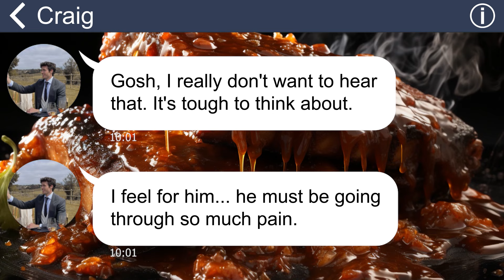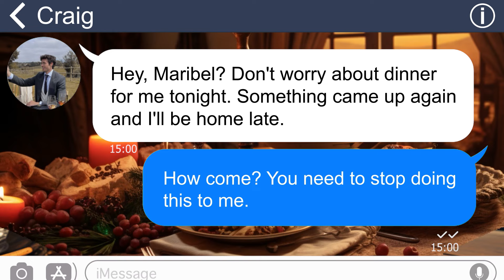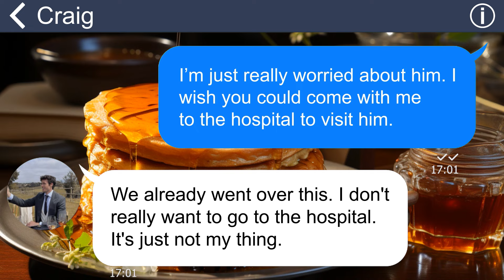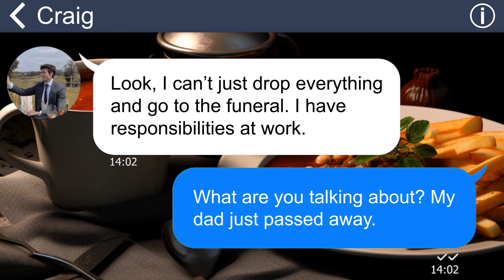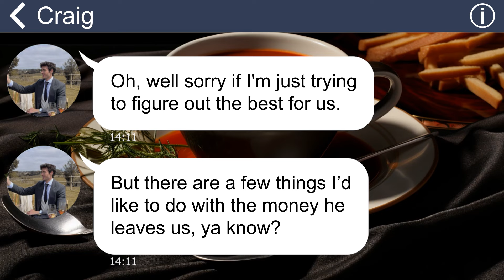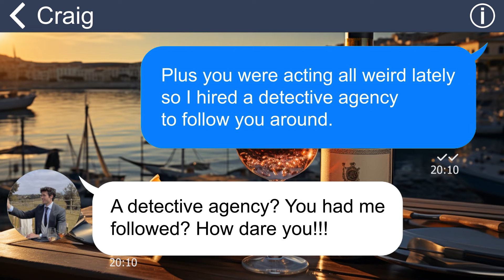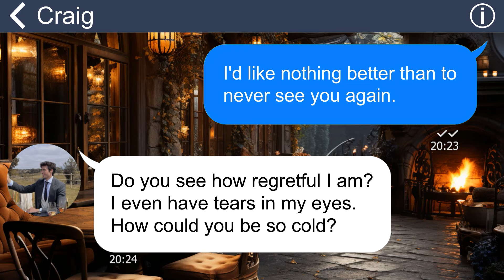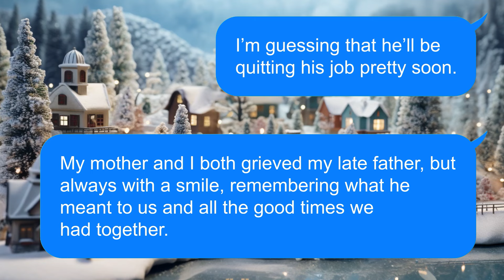[Apple] Cheating hubby only cares about my dying dad’s money. He’ll only get a request for alimony!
Summary: "During the time when my dad was in the hospital undergoing treatment for his advanced-stage cancer, my husband acted insensitively and mocked him. To add to the pain, he even declined to attend my dad's funeral”.